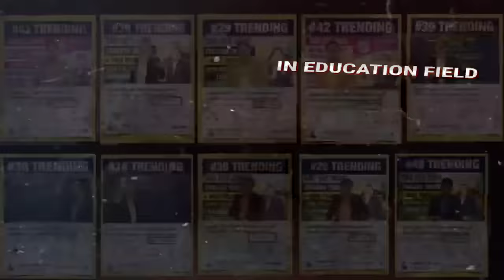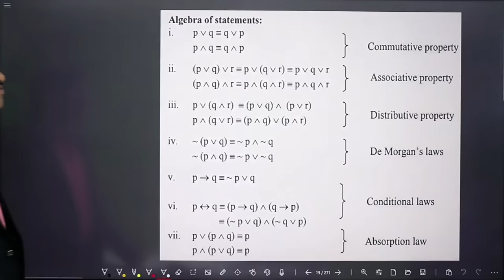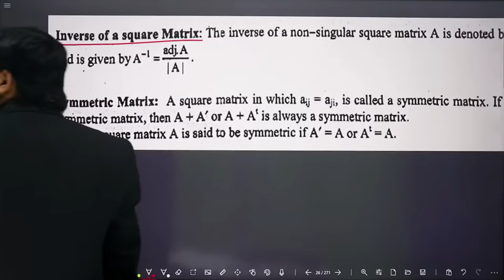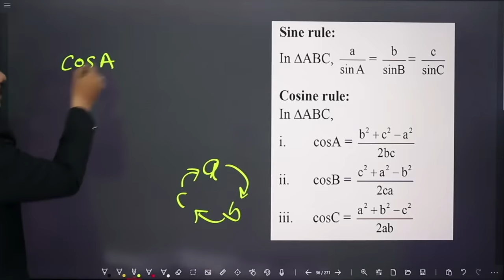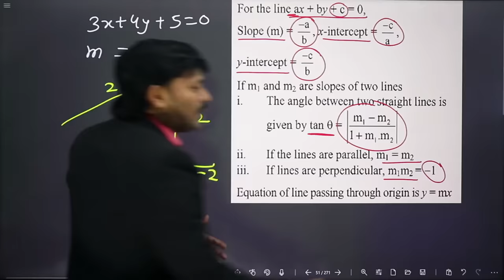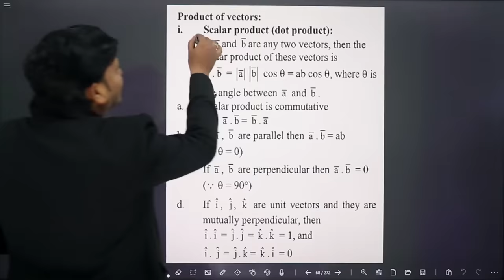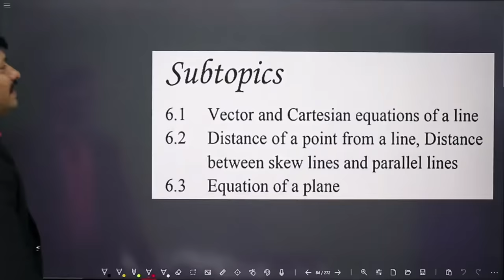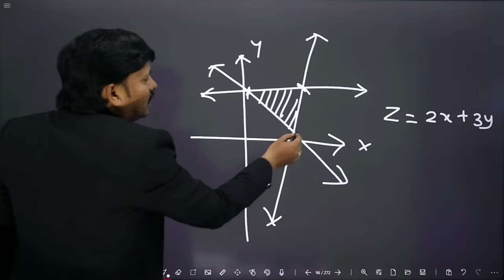MHT-CET Marathon Lecture- 8.1 | Full Mathematics Formulas Revision | FORMULA LEC PART I | Dinesh Sir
Click on the Time Stamp to Jump over desired chapter
MARATHON LECTURE 8 FORMULA REVISION STD XII MATHS PART 1
LEGENDS ENTER 01:56
MATHEMATICAL LOGIC 10:30
MATRICES 22:50
TRIGONOMETRIC FUNCTIONS 38:48
PAIR OF STRAIGHT LINES 53:45
VECTOR 01:05:50
LINE & PLANE 01:30:15
LINEAR PROGRAMMING 01:44:59

Are you lagging behind in your preparation for your MHTCET Physics exams? Still confused about the most important topics and MCQs? Don’t worry, Noon and I bring you an interactive FREE LIVE 21 days Revision Crash Course. Join my exclusive class where we will discuss:
1.Most important MCQs
2.Important chapters from class 11 and 12
3.Diagrams and formulas
4.Previous Years Question paper

All your doubts will be cleared LIVE instantly on spot with audio interaction and best quality notes will be provided for revision. So don’t miss this opportunity to ace your exam with confidence.

MHT-CET 2021 MATHS MARATHON LECTURES SERIES BY DINESH SIR
(EKLAVYA TRENDING SERIES)
COMPLETE YOUR MATHS ENTRANCE CET PREPARATION IN JUST 10 VIDEO LECTURES
All Lectures in Single Playlist Link-